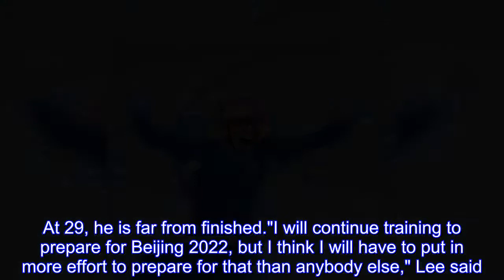Lee wins South Korea's only Olympic gold in speedskating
In the last speedskating event at the Gangneung Oval, Lee Seung-hoon delivered the Olympic host nation's first gold medal.Lee won the inaugural men's mass start Saturday, highlighting a strong showing for the South Korean team on the final night of speedskating competition."It's the first competition and at home," Lee said after crying on the medal stand."It's been a long-time dream for me and unbelievable." Kim Bo-reum added a silver for South Korea in the women's race.Kim was involved in a national scandal when she and another skater left their team pursuit teammate well behind in a qualifier earlier this week."I have nothing else to say other than I am so sorry," Kim said.On Saturday, Kim nearly matched the finishing kick of Nana Takagi, who earned her second gold medal of the games.She was also part of the Japanese team that won gold in the pursuit.The Dutch collected a couple of bronze medals to dominate the medal standings again with seven gold and 16 overall.Still, it was much less than their extraordinary showing at the 2014 Sochi Games, when they won 23 medals.Takagi made sure Japan was second behind the Netherlands with three gold and six overall.Norway was third and host South Korea had their best result ever with seven medals, including Saturday's gold.Lee, who also won the 10,000 meters at the 2010 Vancouver Games, punched the air with delight on the victory stand as many fans in the 8,000-capacity stadium cheered.At 29, he is far from finished."I will continue training to prepare for Beijing 2022, but I think I will have to put in more effort to prepare for that than anybody else," Lee said.The two Dutch skaters in the final sought to dislodge Lee throughout the tactical race.With four laps to go, 5,000-meter champion Sven Kramer went for gold but the Dutchman was caught just as he entered the final lap.From then on it was a race between Lee, Bart Swings and Koen Verweij.But it was Lee's skills on the tight final corner that allowed him to sprint for gold.Behind him, Swings held on to take silver ahead of Verweij.The women's final had an equally thrilling final.Takagi blasted past the opposition in the final straightaway to beat Kim and Irene Schouten of the Netherlands.She became the only woman with two speedskating gold medals.Dutch skater Kjeld Nuis won two in men's competition."I'm really happy," Takagi said, "that I can end the Olympics in such a wonderful way.